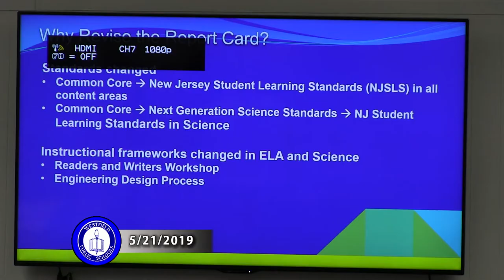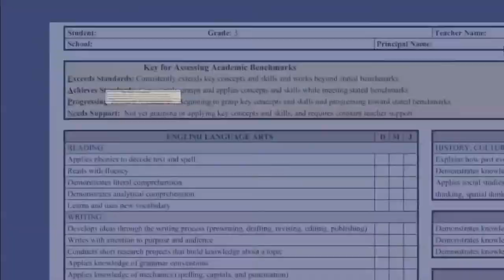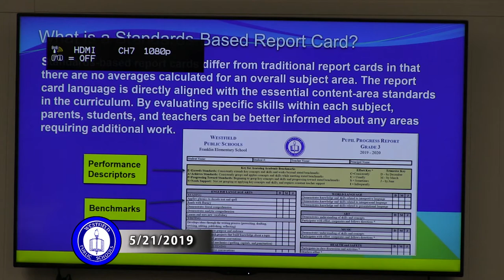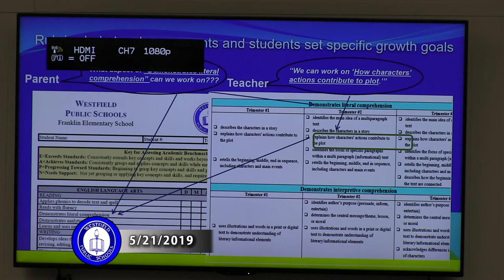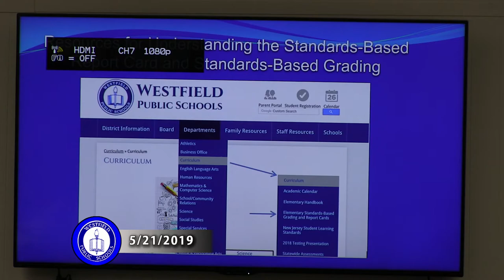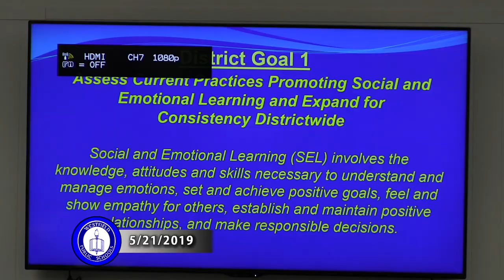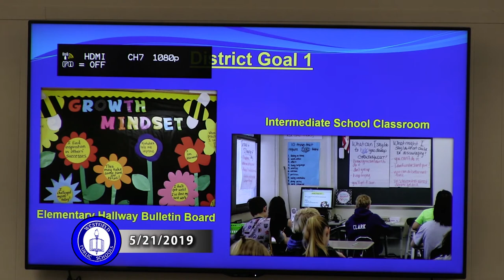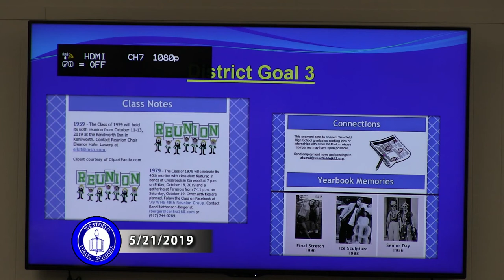BOE Meeting May 21, 2019